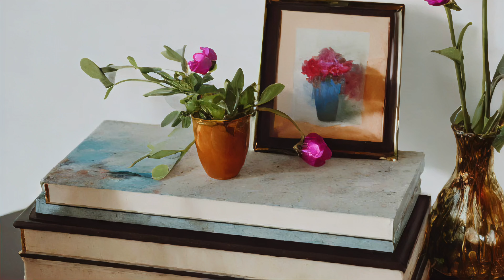Music Box One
Take a break from the stresses of the day with some nice music and pictures. This Music Box has beautiful and calming sounds that will help you relax after a long day. Enjoy some peaceful music and pictures while you relax and wind down in the evening.
Some nice music and pictures for a calm and relaxed evening.